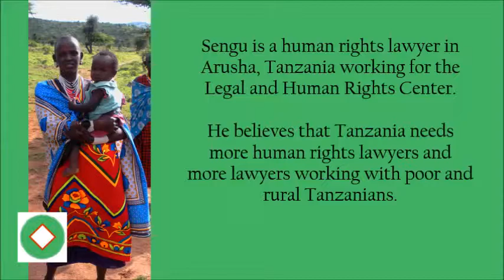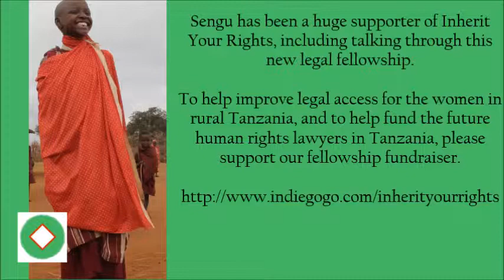Tanzanian Human Rights Lawyer Discusses Problems with the Legal Profession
Sengu has been a huge supporter of Inherit Your Rights, including talking through this new legal fellowship.

To help improve legal access for the women in rural Tanzania, and to help fund the future human rights lawyers in Tanzania, please support our fellowship fundraiser.